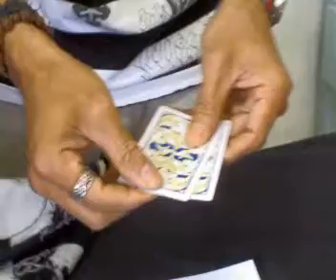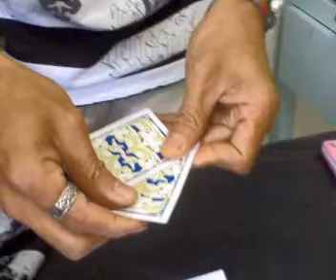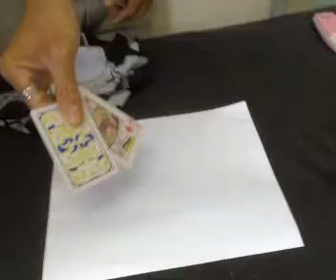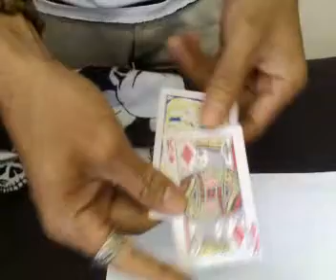surigao son-blank cards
crds turns blank in seconds